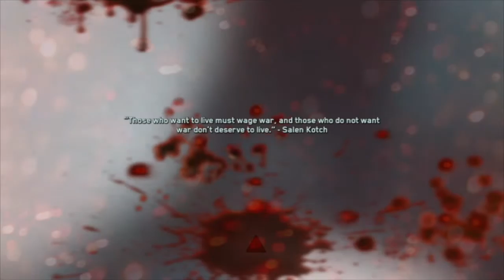RAGE!! Infinite Warfare Campaign Walkthrough Episode 3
Complete Call of Duty Infinite Warfare Walkthrough! This is part 3, I will be playing through the whole of the campaign

- BG

---Video uploaded and owned by BeardedGrandad